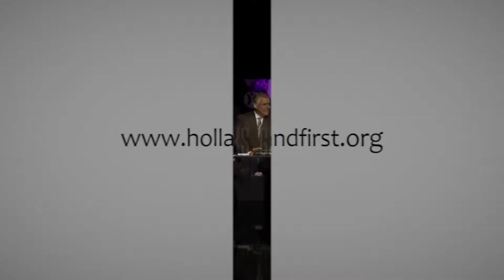Thanks & Giving Pt. 2 (Sermon)